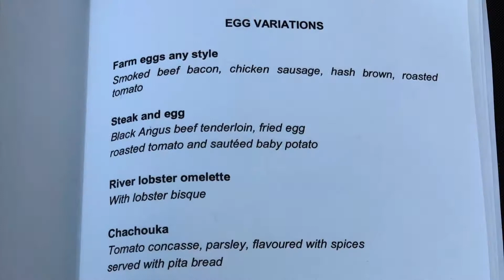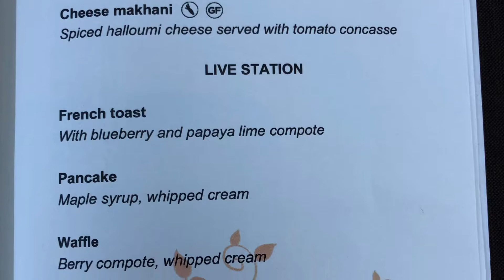Bubbly Breakfast at L’Orangerie St Regis Langkawi | The Penangite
The Buffet Breakfast at St Regis Langkawi is always a highly anticipated experience for us during our 4 nights’ stay here. L’Orangerie serves buffet breakfast every morning from 7am till 11am. Yes, you read it right till 11am! The venue is reminiscent of a European glass-encased green house, serves Asian and Middle Eastern-infused modern French cuisine from a sleek, marble open kitchen, set against the indelible backdrop of Langkawi’s rainforest.